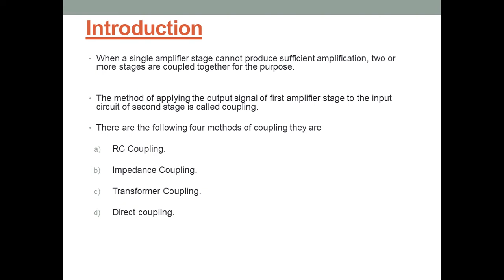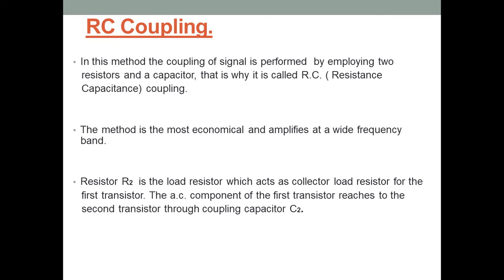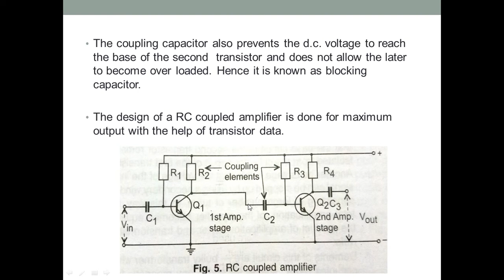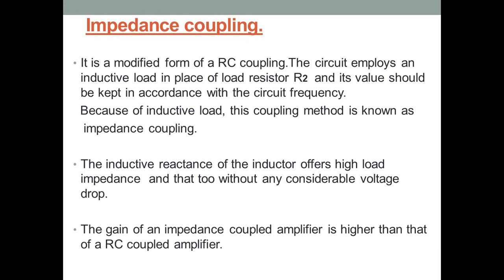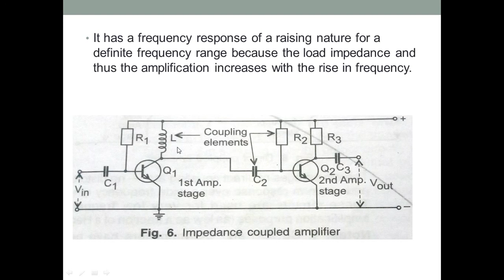Amplifiers (RC & Impedance Coupling) | Basava ITI Manvi